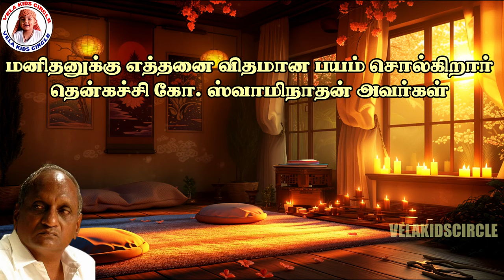மனிதனுக்கு எத்தனை விதமான பயம் சொல்கிறார் தென்கச்சி கோ. ஸ்வாமிநாதன் அவர்கள் | இரவில் கவலையை மறந்து